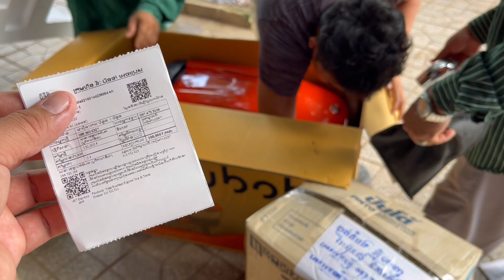ហេងៗបងនៅខេត្តសៀមរាប(ផ្សារស្វាយលើ)ខលមកឱ្យផ្ញើក្បាលម៉ាស៊ីនKubota ZT 155 Plusឱ្យគាត់១🙏🙏ថ្មី